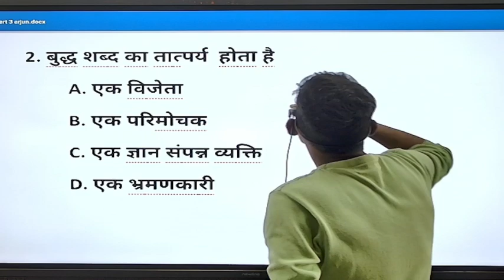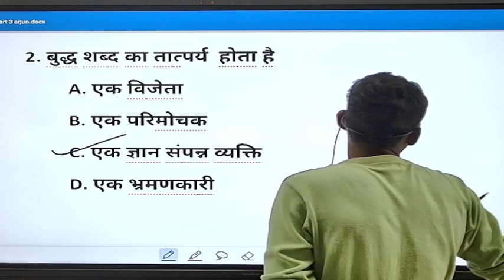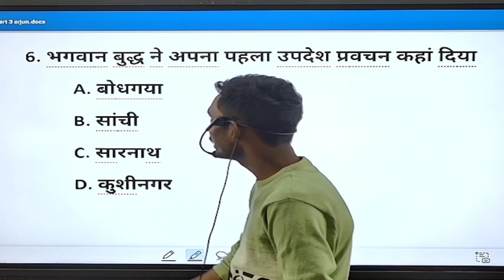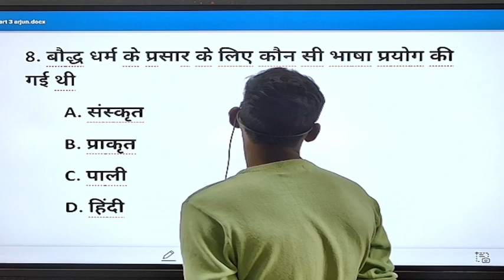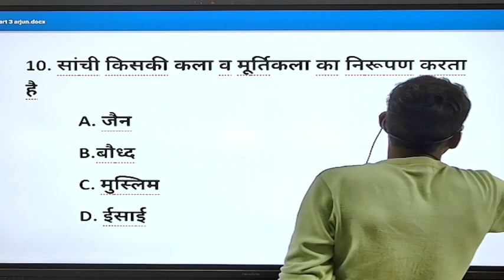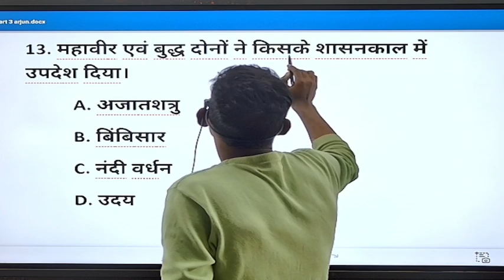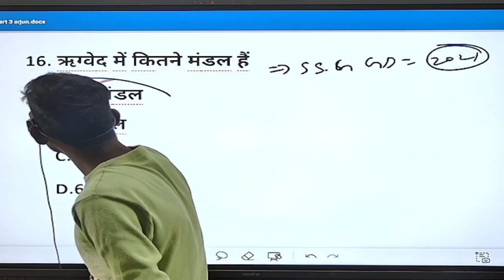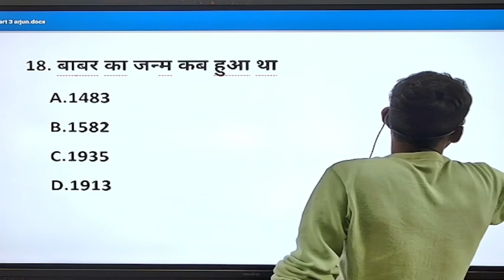इतिहास प्रैक्टिस सीरिज पार्ट-3 |ITIHAS PRACTICE SERIES |by अर्जुन SIR